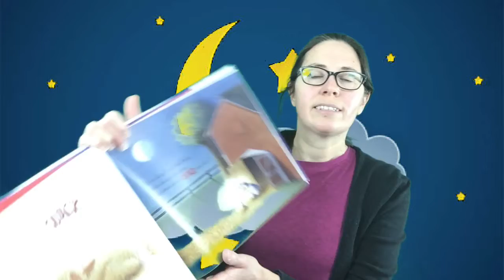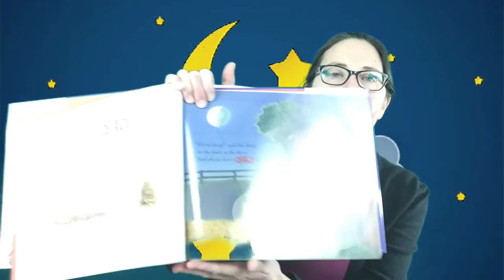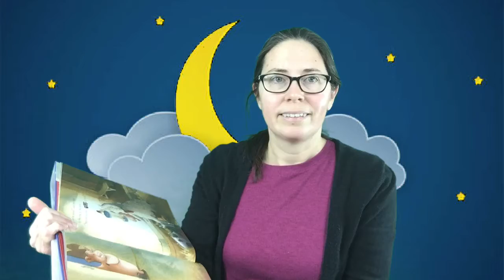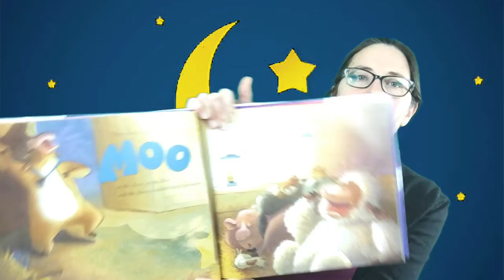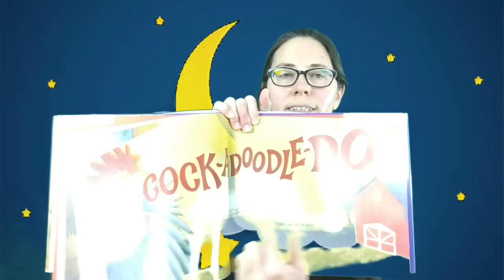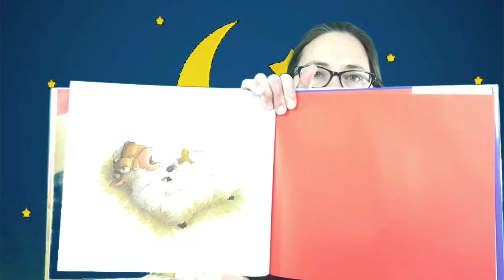Bedtime Storytime 01/20/21